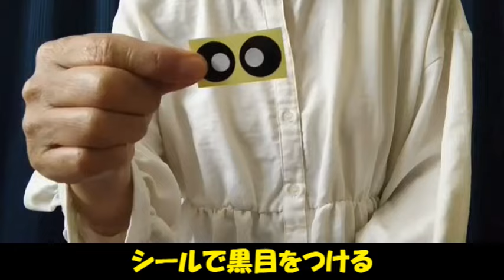【こいのぼり】バルーンアート こどもの日2024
バルーン2本と白いバルーンの切れ端で作れる！簡単こいのぼり🎏

▶材料
こい一匹
ツイストバルーンS260　好きな色2本、白（半分）
輪ゴム2個、シール20mm黒2枚、10mm白2枚

▶道具
バルーン専用ポンプ、ハサミ、マジック

▶BGM　アルトサックス演奏すずたく、ピアノ演奏まりぽん
こいのぼり、ゆりかごのうた、切手のないおくりもの